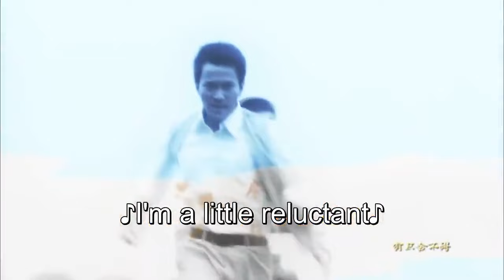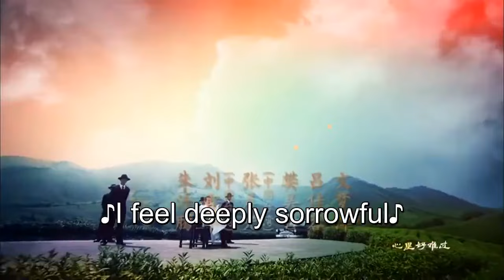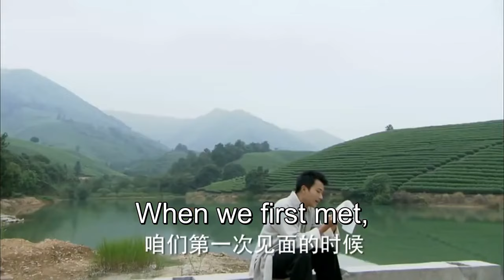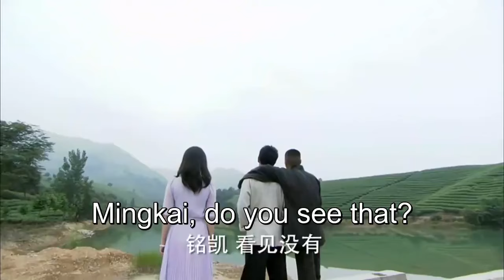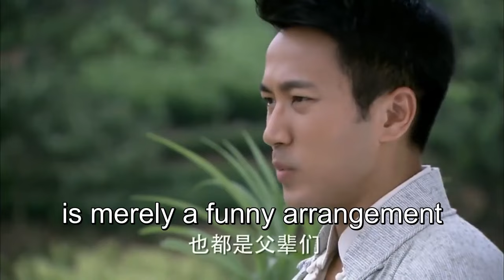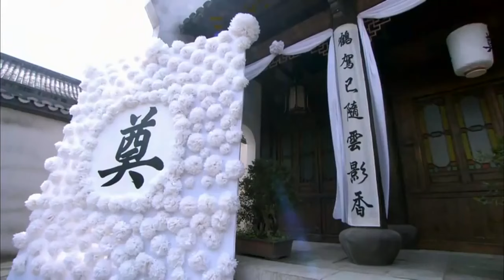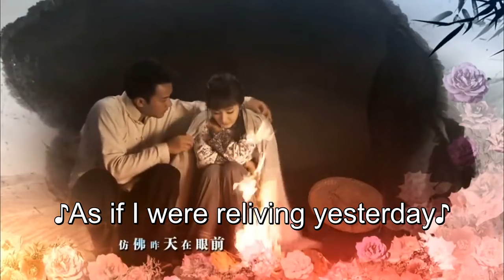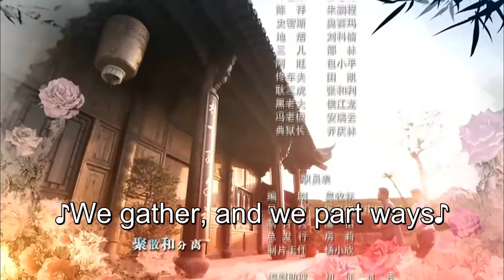ENG SUB【Ru Yi 如意】EP03 | Starring: Yang Mi, Hawick Lau, Lu Jiarong, Leanne Liu, Zhu Yongteng